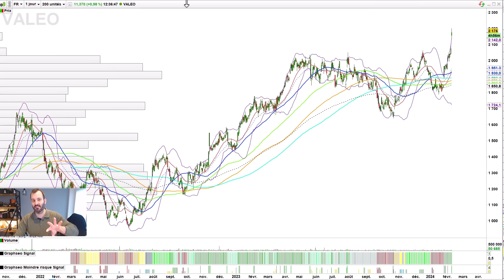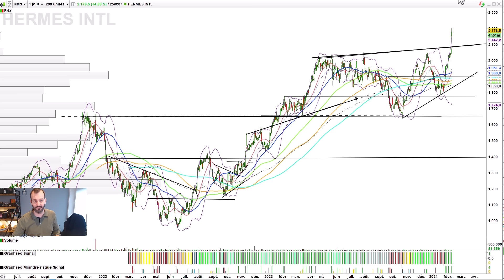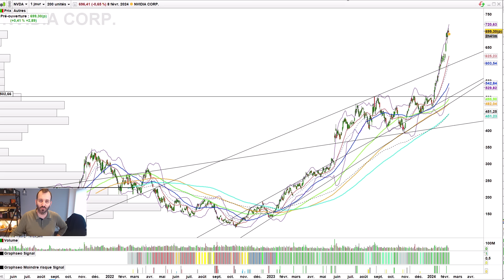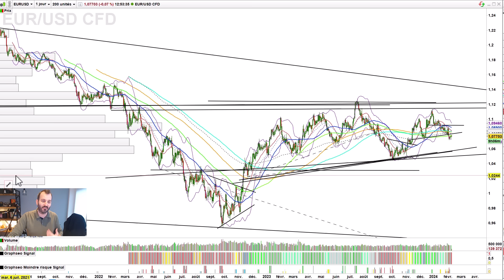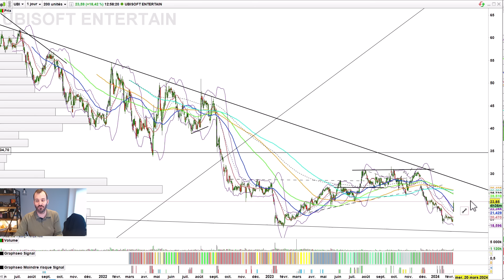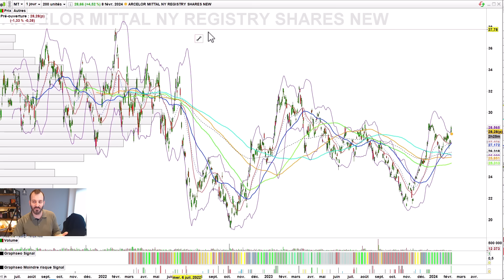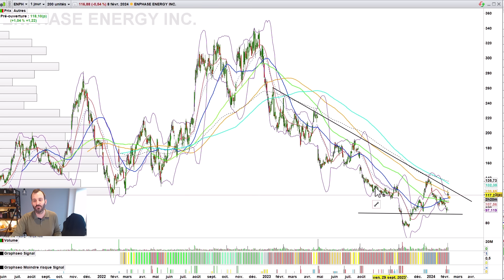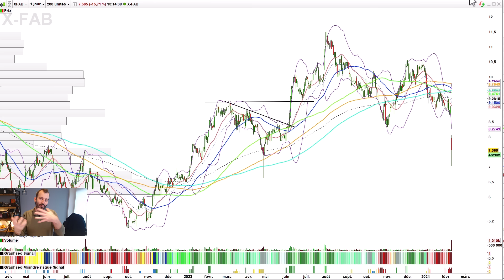La Bourse est trop Chère ?! (Analyse Actions PEA et CTO)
Krach boursier, hausse rose. 2024 déchaine déjà les passions concernant les prévisions. je vous donne ma prévision bourse 2024 et les actions que j'achète

à propos de Julien FLOT